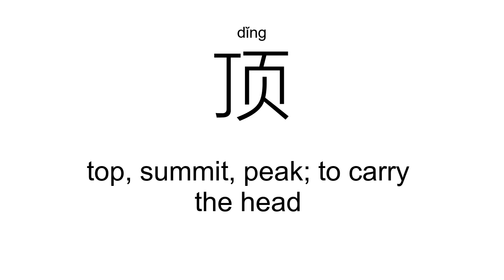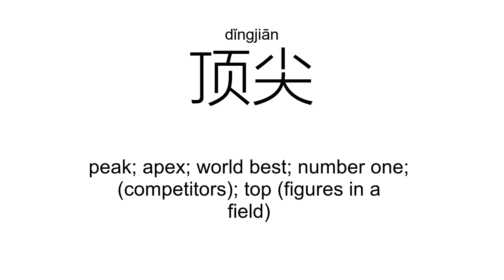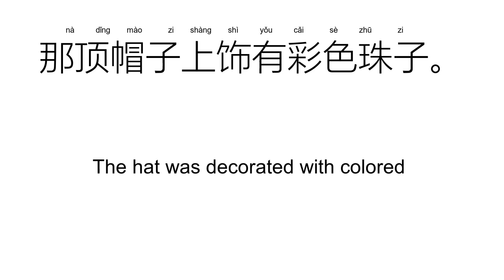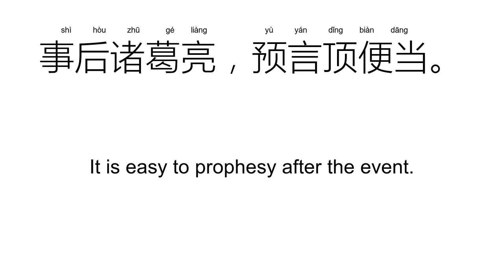‘顶’dǐng（Definition）;【顶端、顶点、顶级、山顶、顶尖、】